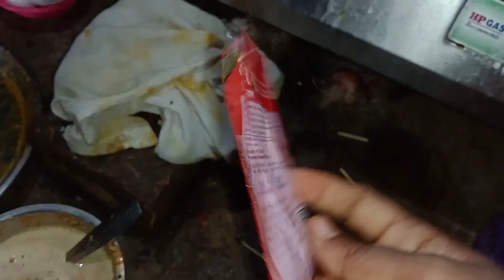সকাল থেকে রাত পর্যন্ত শুধু রান্না আর রান্না স্্সারে কত কাজ থাকে মেয়েদের।# bangalivlog#daillyvlogs